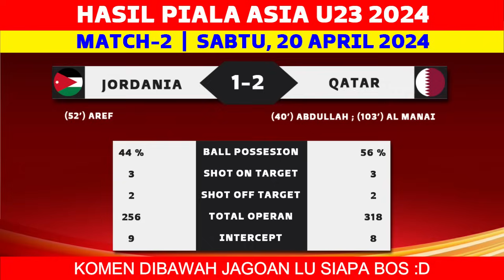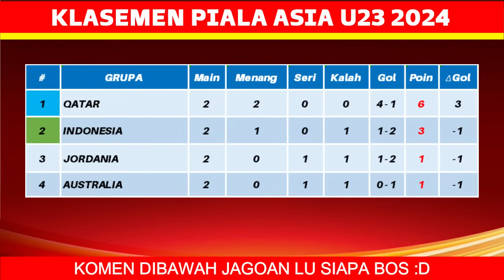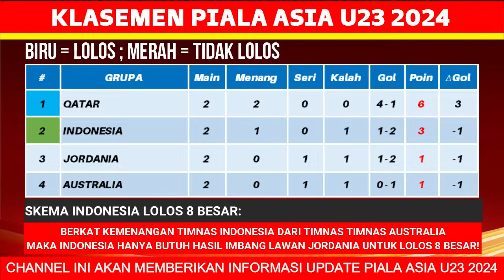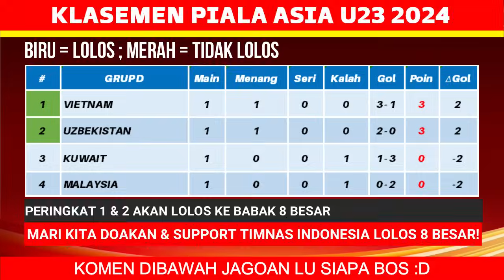Daftar 4 Negara Lolos 8 Besar Piala Asia U23 2024 - Piala Asia U23 Qatar 2024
Daftar 4 Negara Lolos 8 Besar Piala Asia U23 2024 - Piala Asia U23 Qatar 2024 - AFC U23 ASIAN CUP 2024